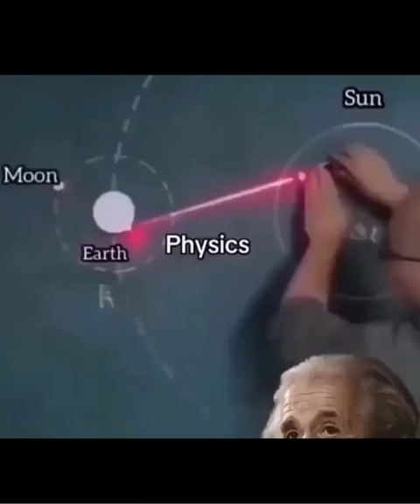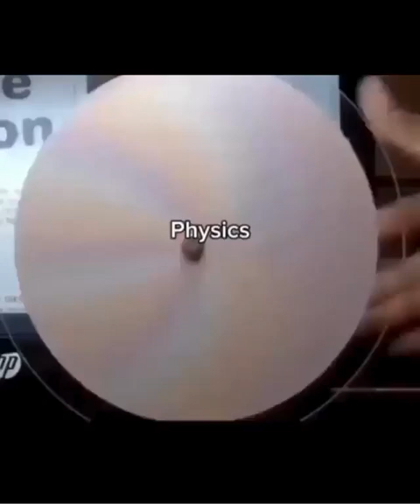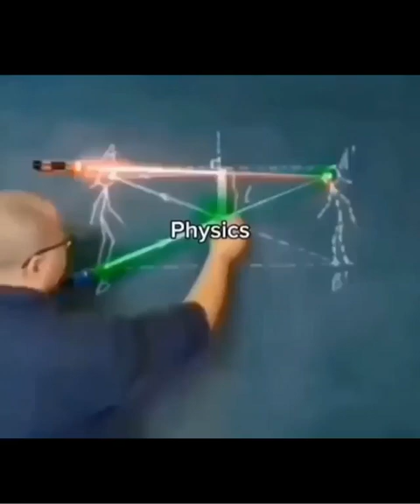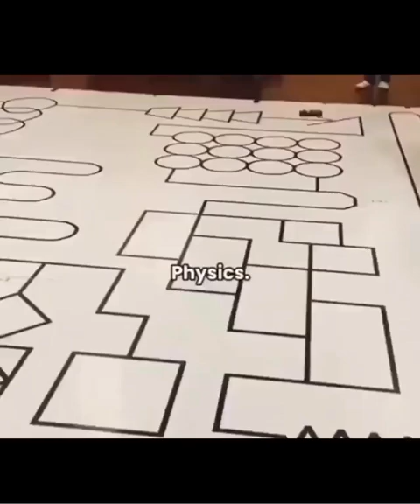The Magic of Physics – See How It Shapes Our World!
Physics is everywhere! From the motion of planets to the tiniest particles, the laws of physics govern everything around us. 🌍✨

In this video, witness mind-blowing physics in action, demonstrating how forces, motion, waves, and energy interact in fascinating ways. Whether it's gravity at work, the beauty of electromagnetism, or the simplicity of Newton’s laws, physics makes the impossible possible!

🔬 Why is physics so amazing? Because it helps us understand the universe, innovate new technology, and solve real-world problems! Watch this experiment and discover the wonders of the physical world!